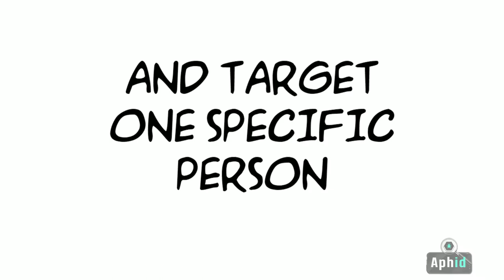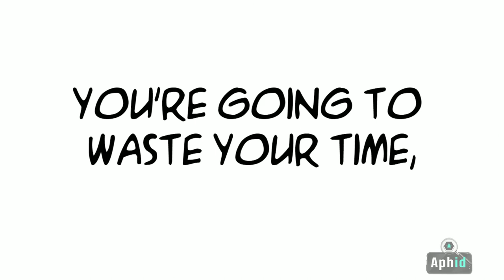Facebook Ads! Top 5 Facts You Need Before Releasing In 2019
Facebook is the third most visited website on the planet! Everyone and their mother has a profile!

With 123 billion active users there is no doubt that Facebook is a marketing giant when locating your dream clients and customers.

Facebook’s Ad platform is so diverse, so specific, so analytically accurate that you can release one add and target one specific person.

Meaning, only they will see your ad. This is unmeasurable when creating traffic.

When you can target an entire group of people as if they were one single person, your ability to speak to their heart and intrigue them to buy from you is uncanny and simply extraordinary!

but, just because the platform exists, that doesn’t mean you know how to use it. That doesn’t mean you’re going to find your target audience and it doesn’t mean you’re going to reach your dream clients.

It means you have one of the most powerful tools ever created in the last century to get your product and service in front of the right people.

It’s a superpower!

But, with great power comes great responsibility. It’s your responsibility to study the platform and do the necessary research. To analyze your audience with precision and focus on your hook to get their attention.

You must make sure that your story will get them to click.

More importantly, you need to have an irresistible offer!

otherwise, you’re going to waste your time, your money, your focus and energy learning how to do it in all the wrong ways.

Skip the learning curve and work with a professional today start releasing bulletproof ads guaranteed to get you the results you really want.

►Using Your Story To Find The Perfect Hook
►Using Client Avatar Details For Copywriting Ideas
►Locating The Perfect Images To Amplify Your Ad CTR
►Design Tricks To Guide Your Audience To CTA
►Using Your Story To Record A Captivating Video Ad
►Using Story To Amplify Ad Value In Post
►Preparing Your Business Profile For Optimum Results
►Facebook Business Setup
►Facebook Ad Manager Setup
►Creating Your First Ad Campaign/Adset
►Facebook Audience Insights To Precision Target Your Audience
►Qwaya Setup / Perfect Audience
►Facebook Pixel Configuration & Test Firing
►Pressing The BIG RED BUTTON & Launching The Perfect Ad
►Analyzing Campaign Results & CTRs For Cost Effectiveness
►Dissecting Effective Ads & Disabling Ineffective Ads